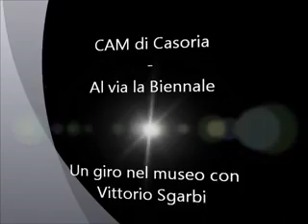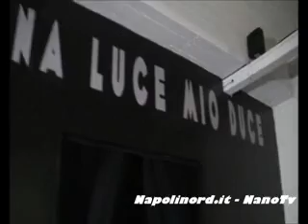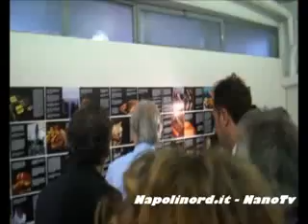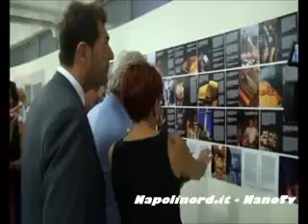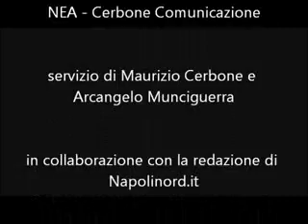NANO TV - CAM, Sgarbi inaugura l'esposizione per la Biennale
Un viaggio ricco di sorprese tra le opere del museo